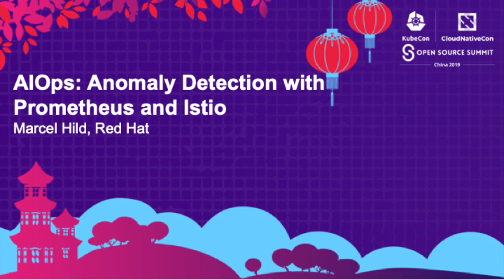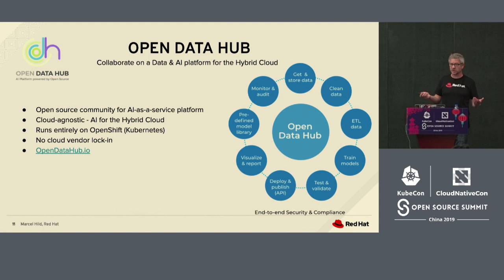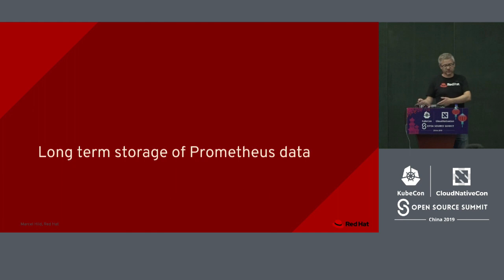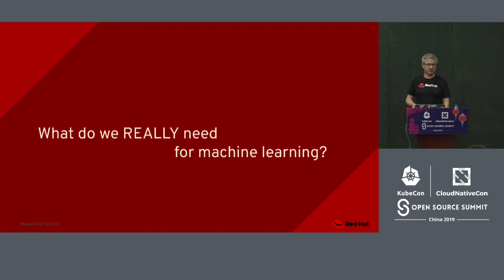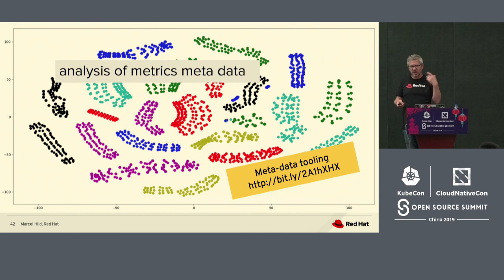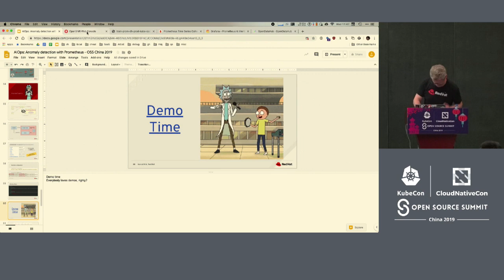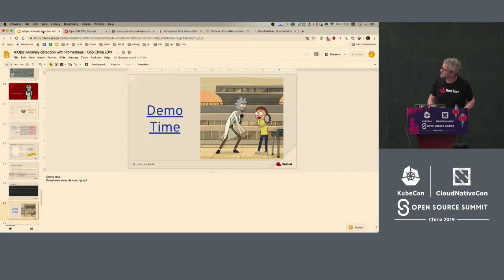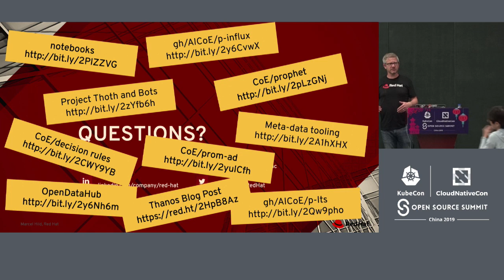AIOps: Anomaly Detection with Prometheus and Istio - Marcel Hild, Red Hat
As IT operations become more agile and complex, at the same time the need to enhance operational efficiency and intelligence grows. Monitoring applications and kubernetes clusters with Prometheus has become quite common. Yet identifying relevant metrics and thresholds for your setup is getting harder.     In this talk, Marcel will show the tooling used to collect and store metrics gathered by Prometheus for the long term. Then analyze those on a large scale for extracting trends and seasonality but also forecasting of expected values for a given metric. Finally, he will integrate the predicted metrics back into the Prometheus monitoring and alerting stack to enable dynamic thresholding and anomaly detection.    All done with no more than OpenSource tooling and a fully working demo utilizing the instrumentation available in Istio.